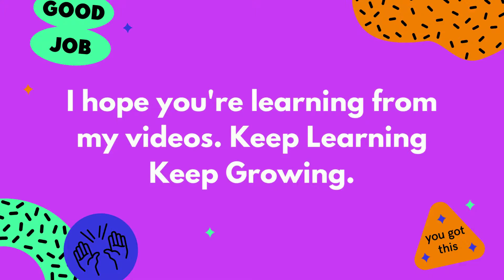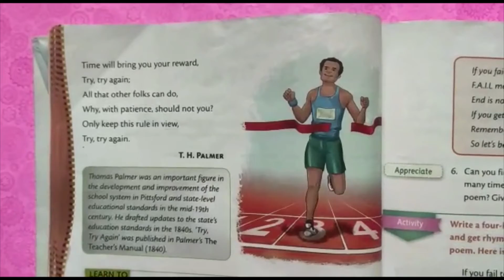Try Try Again Poem Recital by kid